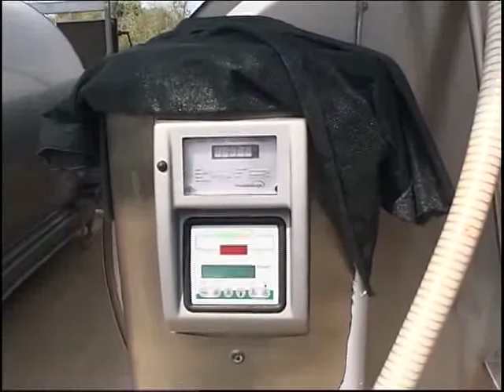Üreticiye Bir Destek Daha